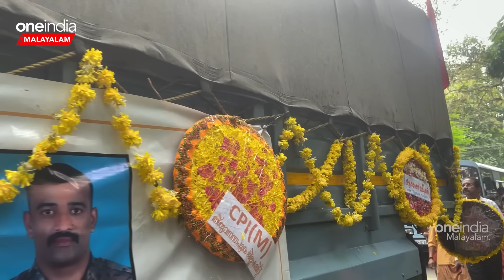സൈനികൻ വിഷ്ണുവിന് അന്ത്യ യാത്ര നൽകി നാടും വീടും; വീട്ടിലെക്ക് ഒഴുകിയെത്തി നാട്ടുകാർ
~PR.18~CA.184~ED.190~HT.24~